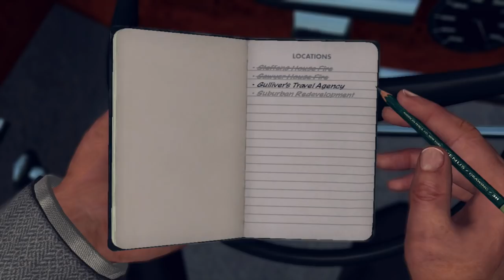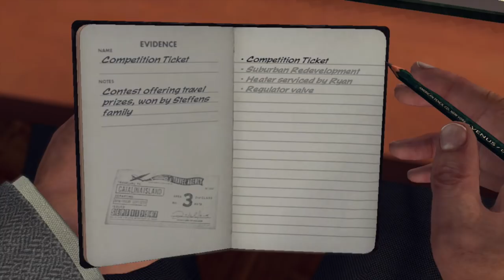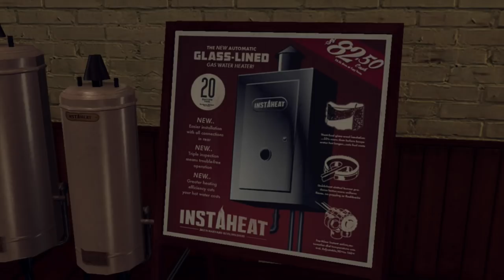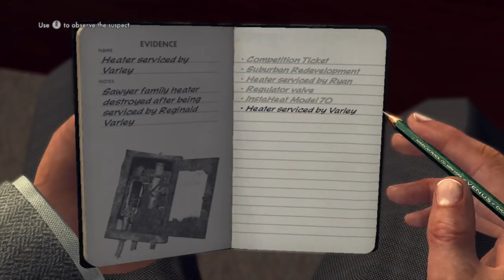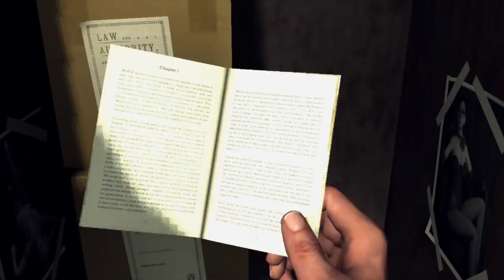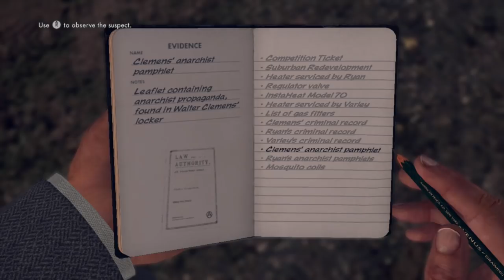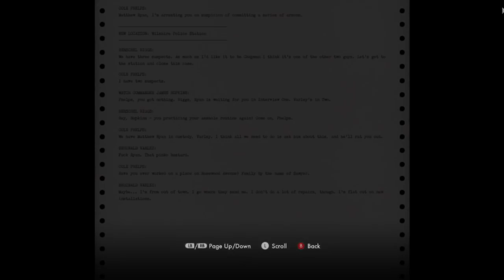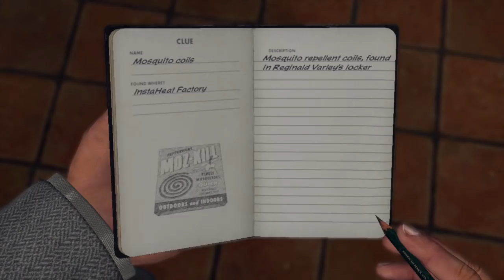ALMOST RAGE QUIT BECAUSE IM HORRIBLE! ( FUNNY "L.A. NOIRE" GAMEPLAY #14)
A "savage edition" is where we pick all the savage answers, questions, and decisions.